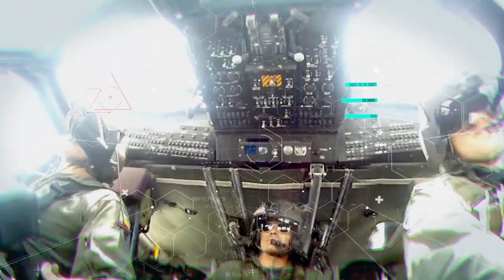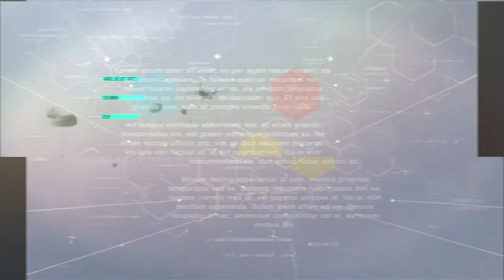Ángel de los Andes 2018, espéralo